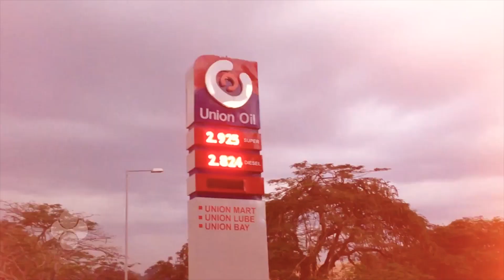AAU Talks: Transforming Teaching & Learning Processes in Africa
Kwesi Acquah Sam, host of AAU Talks, engages Dr. Beatrice Muganda, Director of Higher Education at the Partnerships for African Social and Governance Research (PASGR) based in Nairobi, Kenya on the Pedagogical Leadership Programme run by PASGR and its impact on transforming teaching and learning processes in Africa.